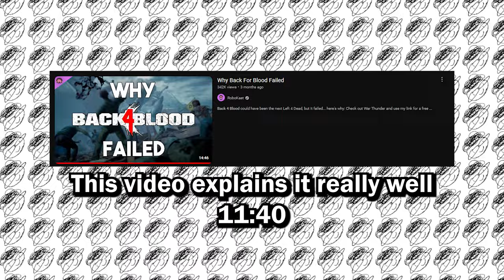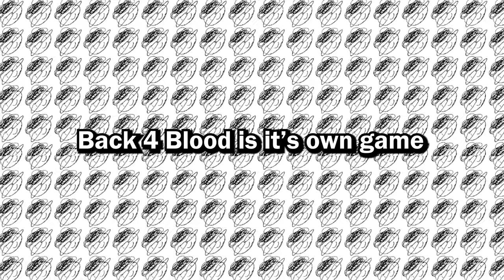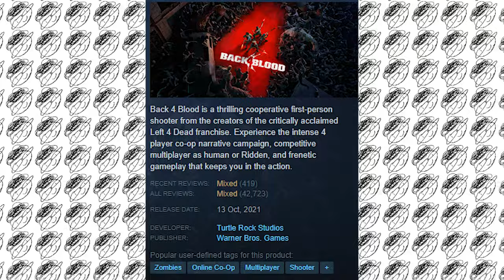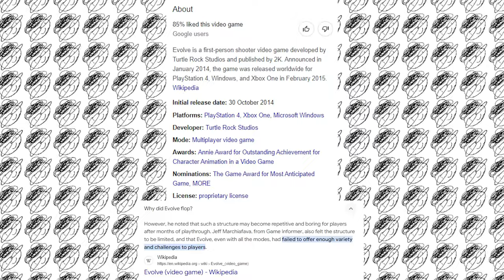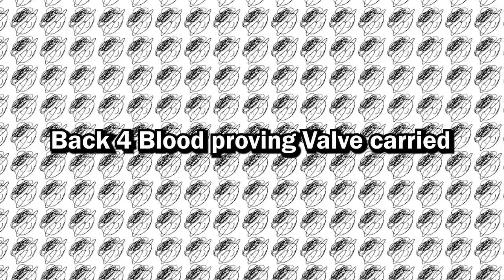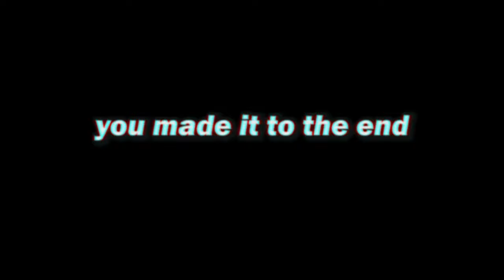Stop Comparing These Two Games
Welcome to a rant excerpt taken from one of my most recent Twitch Streams talking about how Left 4 Dead as a series is simply better than Back 4 Blood and the two games should not be compared. Not unless Valve decides to give us a Left 4 Dead 3.

Left 4 Dead rules, Back 4 Blood drools 👎🤓